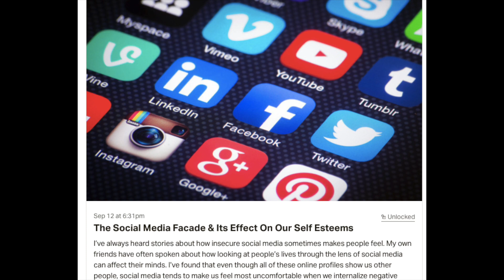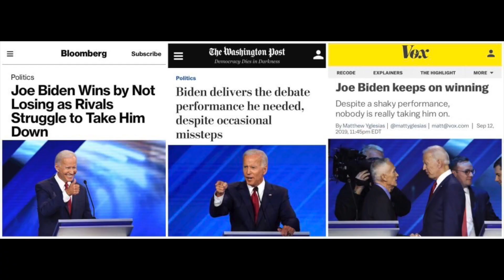They're Reading Shaun King, Game of Thrones News, Rihanna's Diamond Ball, The Dem Debates + More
So, did you all see that Popeyes wants you all to bring your own bread to the stores so that you can make our sandwiches! I HOLLERED! I know that you all might have also seen Shawn and Camila give us that cringe video of them that we certainly didn’t ask for. There was a video of this girl dancing that went viral and I want you all to see it and laugh with me. There’s also a new Game of Thrones prequel that will be going into development soon! It focuses on the Targaryens 300 years before the events of the show. I WOULD LIKE TO SEE IT!!! Rihanna’s Diamond Ball was really cute and of course I focused on Megan Thee Stallion and Normani. Shaun King, sis, they’re reading you yet again. You’d think that someone would get tired of getting toasted in the public eye this often. Just sit down. I would make life so much easier for all of us. Also, did you all catch the Democratic debates last night? Just ship me to another galaxy at this point. I know one thing’s for sure though, this confidence that mainstream media is putting in Joe Biden is completely unfounded. Let’s talk about it